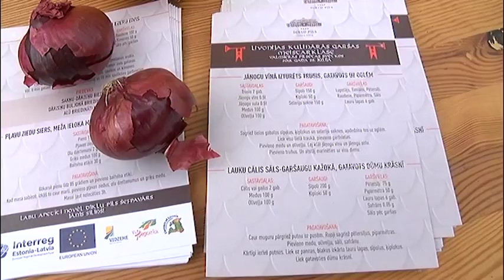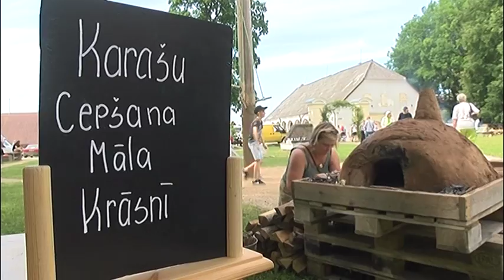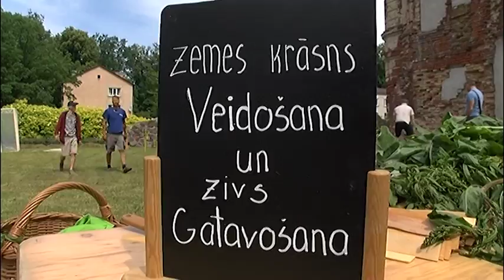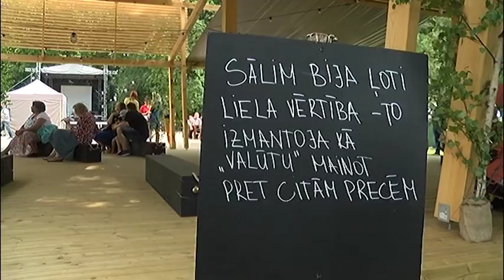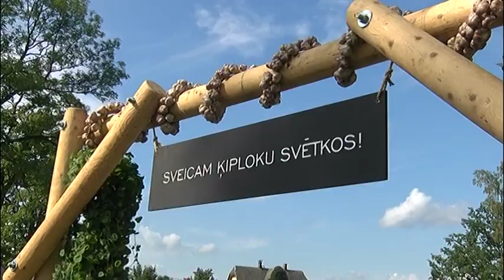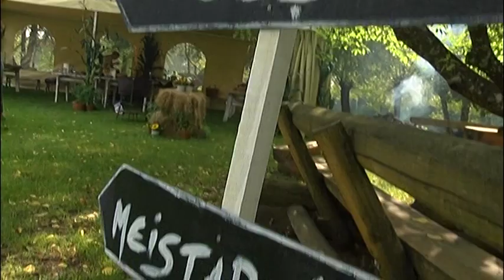100 recepšu Latvijas simtgadei. Livonijas kulinārais mantojums (06.09.2018.)